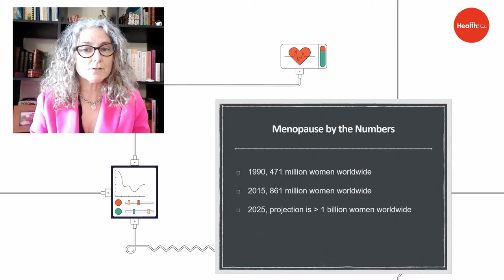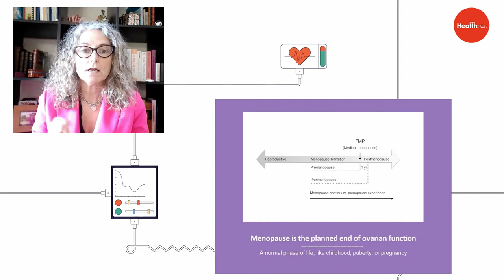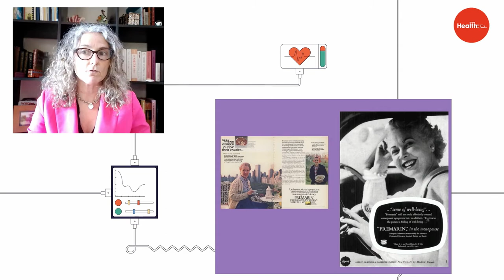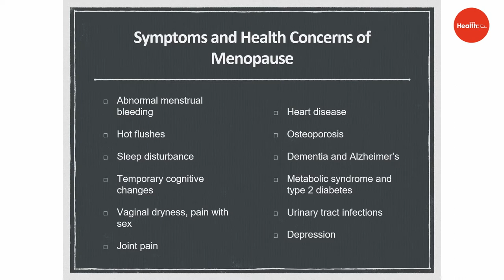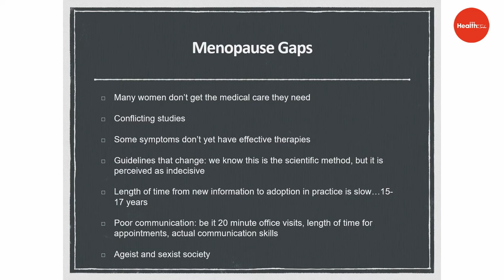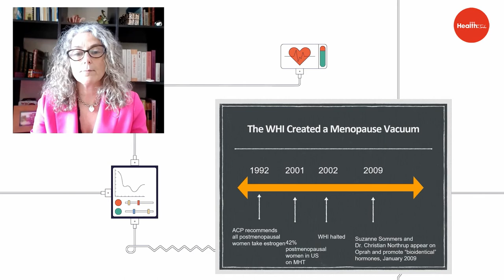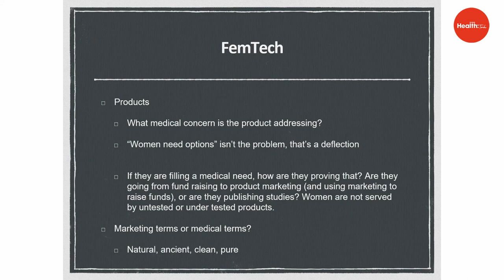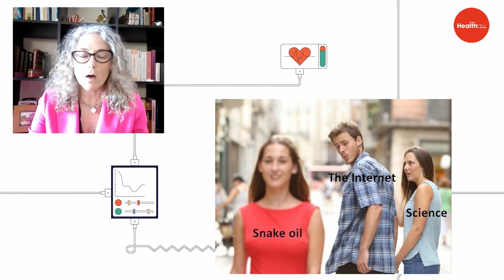Why Menopause is Having a Moment with Jen Gunter | WIRED Health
Known as Twitter's gynecologist, where she has more than 350 thousand followers. Jen Gunter is a fierce advocate for women’s health whose mission is to build a better medical Internet. She is the host of the TED podcast Body Stuff and of the streaming docuseries Jensplaining, and she’s also the author of the best selling books The Vagina Bible and more recently the Menopause Manifesto.

In this session she talks about what menopause is, how menopause is not a disease despite it sometimes being depicted in such a way and also why many women feel unprepared upon entering menopause and why this is a problem.

'It's very easy to say you're solving a problem, it's very easy to say that you have a natural solution but the way you fill a gap that we have in menopause is providing women with high quality medical care that's proven to be safe and effective.'